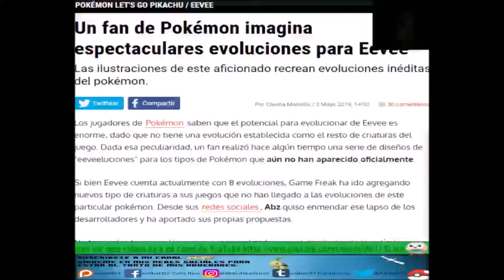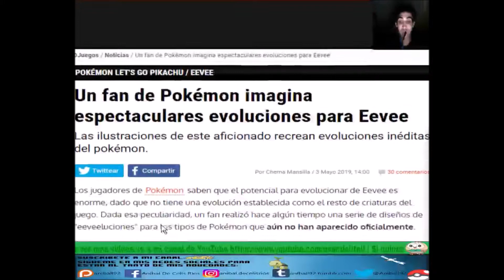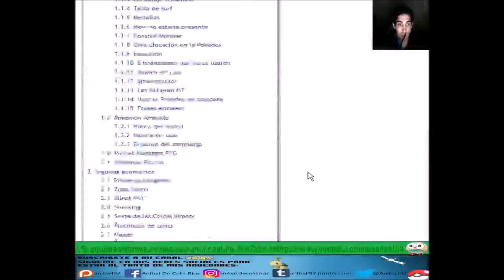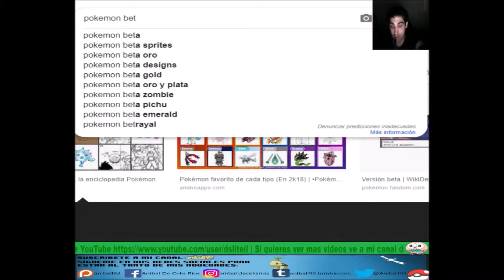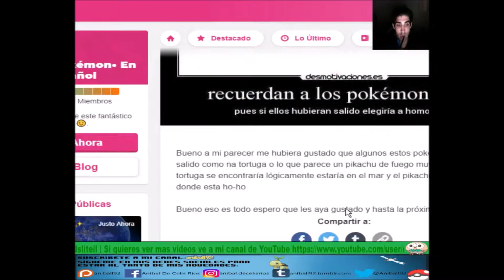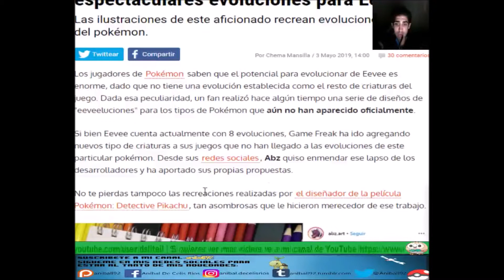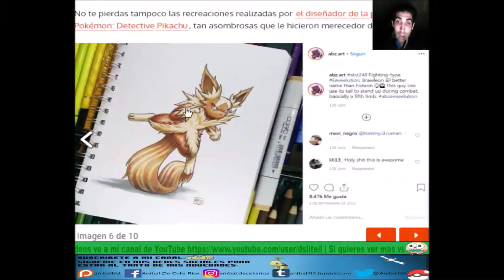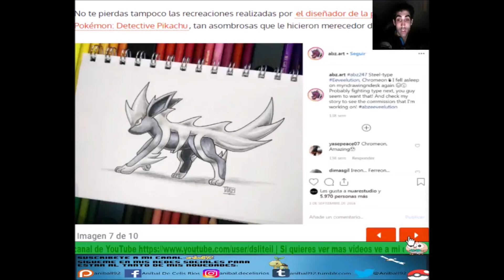¡UN FAN DE POKÉMON IMAGINA EVOLUCIONES PARA EEVEE!